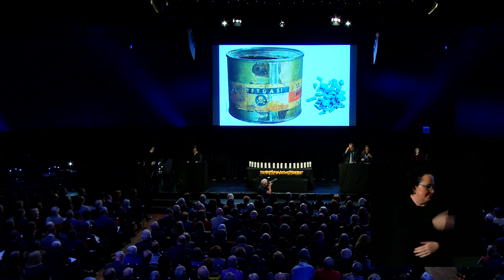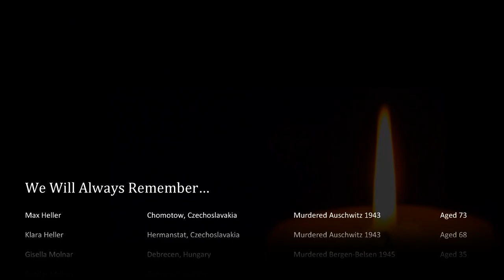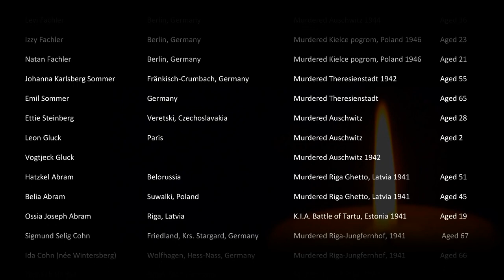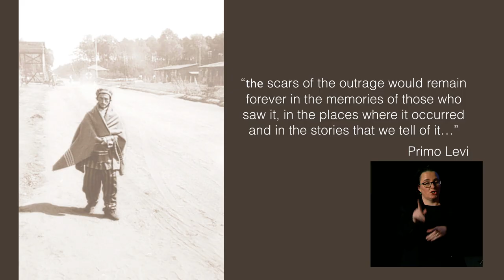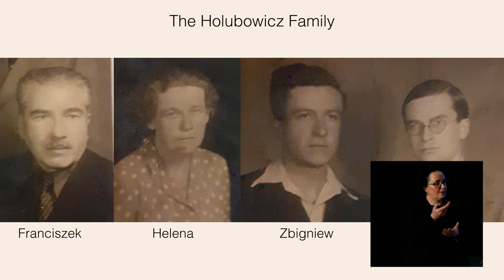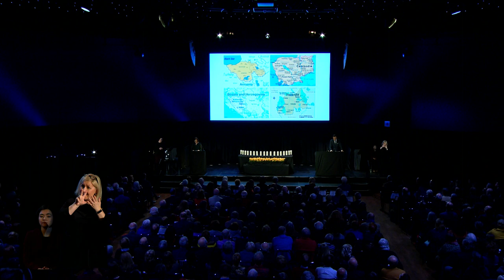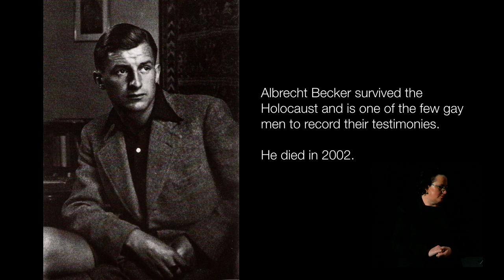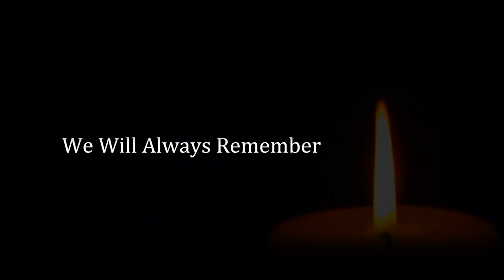Holocaust Memorial Day 2020 Full Commemoration